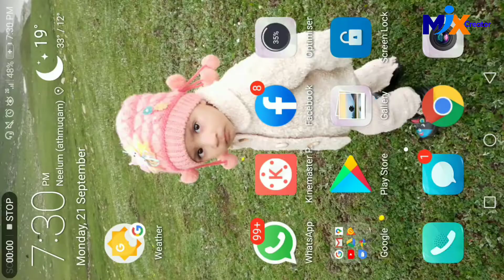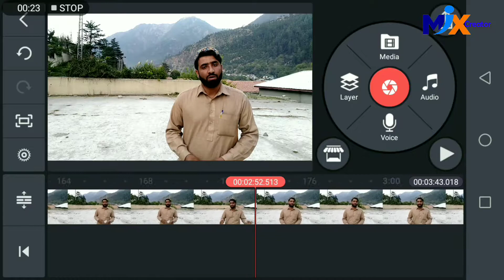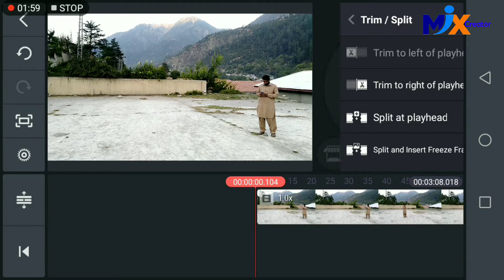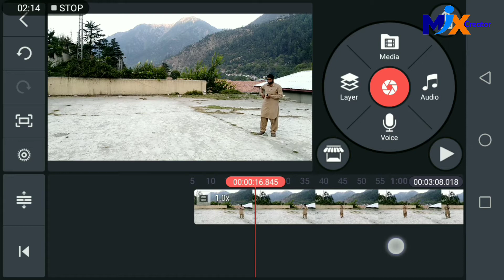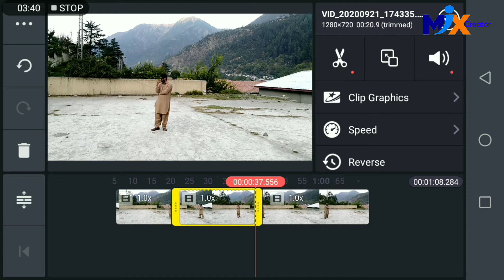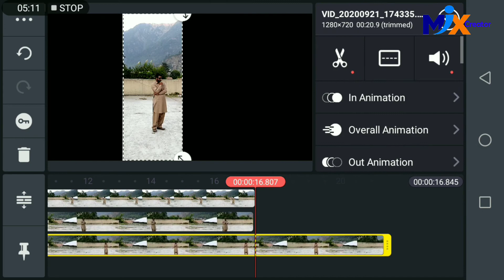How to Make Triple Role Effect in Kinemaster | Triple Roll Editing in KineMaster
Aslamoalikum Friends!

vfx editing in kinemaster
vfx editing in kinemaster app download
kinemaster editing layers download
editing kinemaster app
editing kinemaster prime
green screen editing in kinemaster
dispersion video editing in kinemaster
how to do editing in kinemaster
edit kinemaster android
edit kinemaster di laptop
editing dengan kinemaster
templates for video editing in kinemaster
how to edit in kinemaster gacha
kinemaster editing in hindi
how to editing in kinemaster
kinemaster editing tutorial in hindi
kinemaster editing in kannada
edit kinemaster keren
edit kinemaster kekinian
kinemaster editing in malayalam
editing master kinemaster
editing new kinemaster
editing on kinemaster
editing tools kinemaster
editing using kinemaster
edit kinemaster video
editing video kinemaster android
kinemaster mod digitbin
kinemaster for pc
kinemaster tutorial
kinemaster online
kinemaster video
kinemaster for mac
kinemaster for windows
kinemaster editing
kinemaster animation
kinemaster app review
kinemaster account
kinemaster apk old version
kinemaster alternative
kinemaster asset download failed
kinemaster account sign up
kinemaster a chinese app
kinemaster apk
make a kinemaster account
edit a kinemaster video
is kinemaster a free app
is there a kinemaster for pc
is kinemaster a good app
app similar a kinemaster
kinemaster background
kinemaster background video download
kinemaster black
kinemaster background music download
kinemaster blur face
kinemaster background download
kinemaster blur
kinemaster bina watermark
kinemaster b
kinemaster chroma key
kinemaster codec init failed
kinemaster customer service
kinemaster cost
kinemaster chromebook
kinemaster crop video
kinemaster corporation
kinemaster computer
kinemaster x pro
download kinemaster pc
kinemaster digitbin
kinemaster desktop
kinemaster download ios
kinemaster dark
kinemaster diamond apk without watermark
kinemaster download for windows
kinemaster download windows 10
kinemaster download mac
kinemaster effects
kinemaster export
kinemaster export error
kinemaster email
kinemaster error video renderer
kinemaster export stuck
kinemaster effects pack download
kinemaster e
kinemaster e mobizen
kinemaster e powerdirector
oq e kinemaster
kinemaster for iphone
kinemaster free ios
kinemaster fonts
kinemaster for chromebook
kinemaster fade out
kinemaster f pro
kinemaster f pro apk download no watermark
kinemaster f pro mod apk 2019
kinemaster f bro download
kinemaster f pro mod apk
kinemaster f pro apk 2019
kinemaster f bro
kinemaster f bro app download
kinemaster green screen
kinemaster gacha life
kinemaster gold
kinemaster green
kinemaster gif
kinemaster gacha life app
kinemaster glitch effect
kinemaster green screen tutorial
kinemaster g major
kinemaster g.of.w
kinemaster how to
kinemaster how to add music
kinemaster help
kinemaster how to use
kinemaster how to zoom in
kinemaster how to move layer
kinemaster hardware analysis
kinemaster how to speed up video
kinemaster h.265
kinemaster ios
kinemaster intro
kinemaster intro templates download
kinemaster internal audio
kinemaster is chinese app
kinemaster icon aesthetic
kinemaster inc
kinemaster ios download
in kinemaster
in kinemaster chroma key is used for
kinemaster i phone
kinemaster i hacked it
imovie vs kinemaster
kinemaster jailbreak
kinemaster jobs
kinemaster jio phone
kinemaster jaisa app
kinemaster jewellery
kinemaster jio phone me kaise chalaye
kinemaster jio phone video
kinemaster jio mobile
kinemaster j pro
kinemaster keeps crashing
kinemaster keeps closing
kinemaster keeps going back
kinemaster keyframe
kinemaster ken burns
kinemaster keyboard shortcuts
kinemaster kawaii
kinemaster kis desh ka hai
kinemaster logo png
kinemaster login
kinemaster logo aesthetic
kinemaster license key free
kinemaster layers
kinemaster lagging
kinemaster latest version prime apk
kinemaster loop video
kinemaster l
l'application kinemaster
kinemaster mod digitbin.con
kinemaster music
kinemaster music download
kinemaster mac
kinemaster mod apk layer
kinemaster macbook
kinemaster mod apk 2020 4k